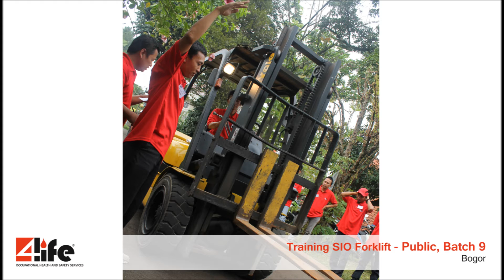Pelatihan Operator Forklift SIO Sertifikasi Kemenaker - 4life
Informasi lebih lanjut :
Telp / WA : 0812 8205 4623 / 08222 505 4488